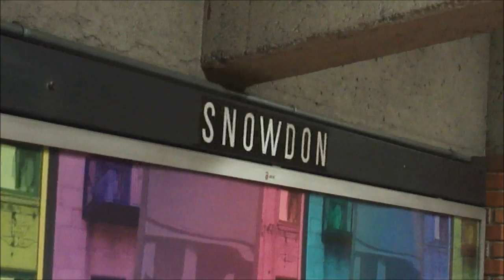MONTREAL SNOWDON METRO STATION AT EVENING RUSH HOUR